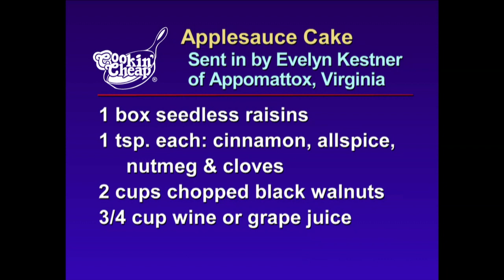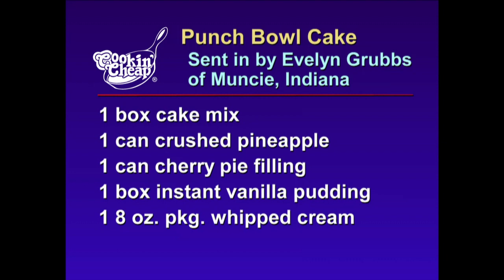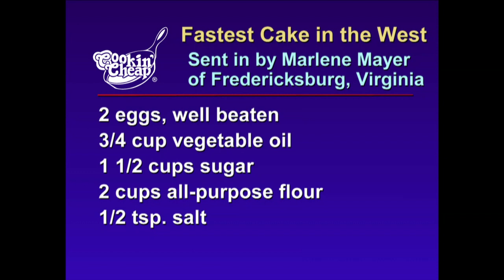Cookin' Cheap - 1611 - Cakes